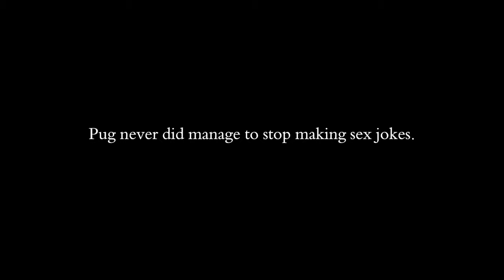Pug YTP 7: The number of frames was an accident 0000 9911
why are you watching this trash it's like seven minutes of your life